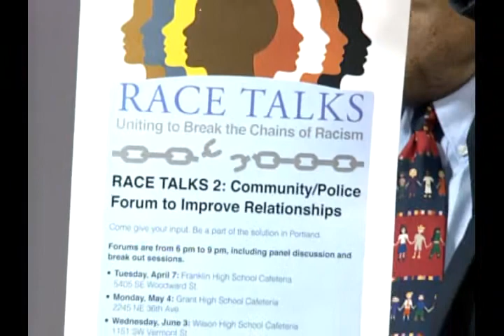Oregon Voters Digest -3-22-15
Donna Maxey "Race Talks"
Uniting to break the chains of racism.
?Nigger?